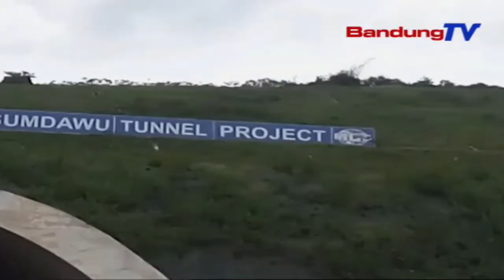Komisi Sabelas Nitenan Prakprakan Pangwangunan Tol Cisumdawu | TP | BANDUNGTV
TP | BANDUNGTV | ASTRI CAHYANI | Anggota DPR RI Komisi Sabelas, Nitenan Kalawan Langsung Pangwangunan Proyek Tol Cisumdawu, Di Kabupaten Sumedang, Provinsi Jawa Barat. Dina EnasEnasna, Eta Kunjungan Teh Dilakonan Keur Nyindekeun Pangwangunan Tol Cisumdawu Bakal Pungkas, Luyu Kana Target, Nya Eta Ngajanggelek Dina Taun 2021.